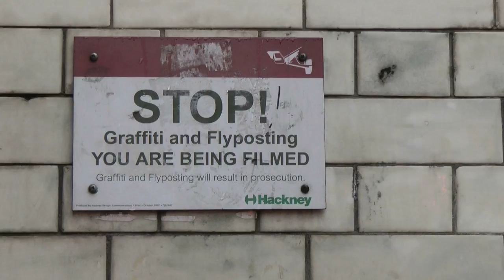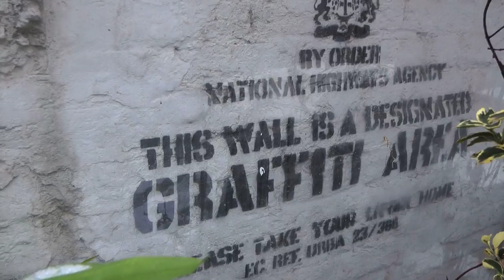Keep Hackney's Street Art 'Wild'?